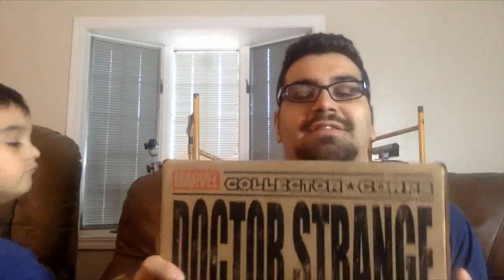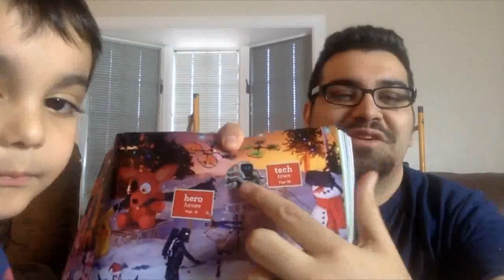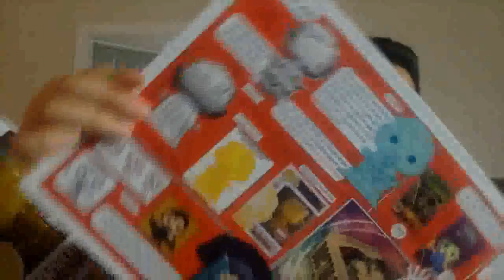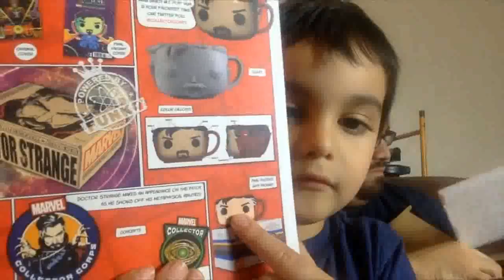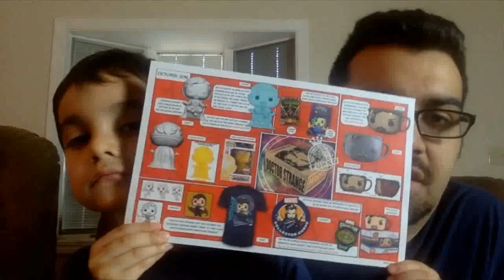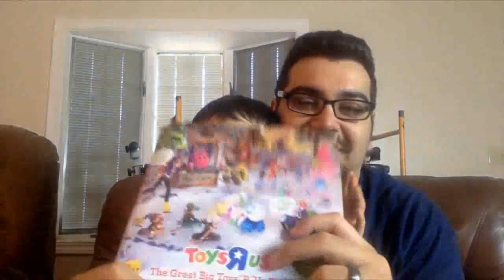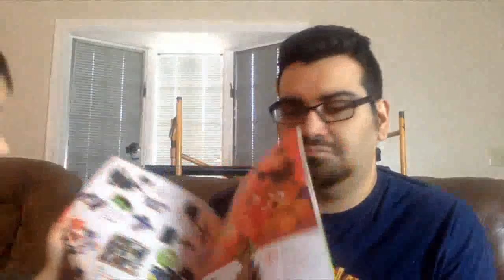Unboxing Doctor Strange Marvel Collector Corps October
Hey Goofballs!
Thiz time around The Geeky kid and I are going to unboxe Marvel Collector Corps for October Featuring Doctor Strange Marvel. Let us take a look at all the mystical goodies we dig up.